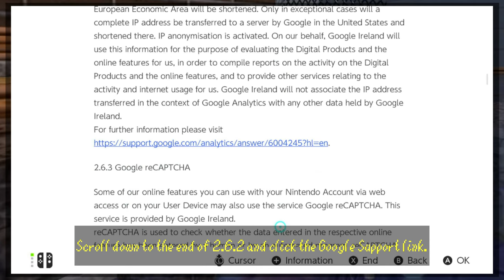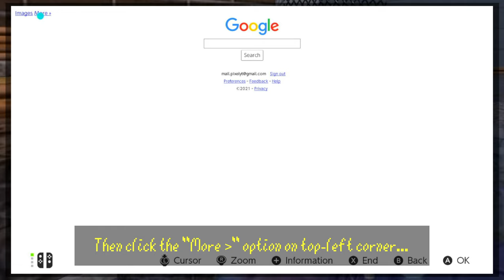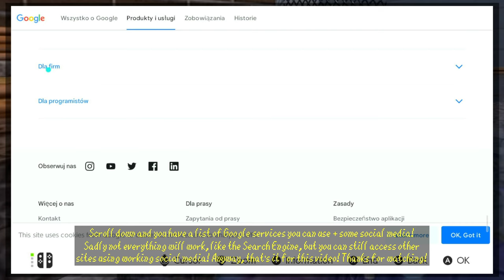Accessing Google, without DNS hacks! [Nintendo Switch]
The language of the sites is probably decided by the location of your IP.